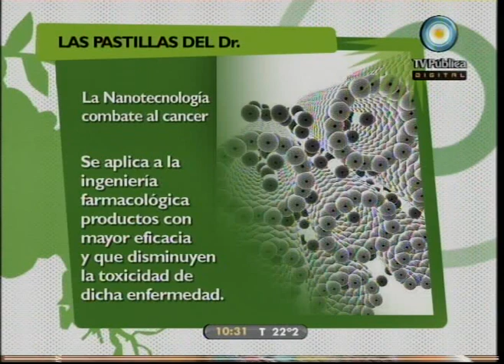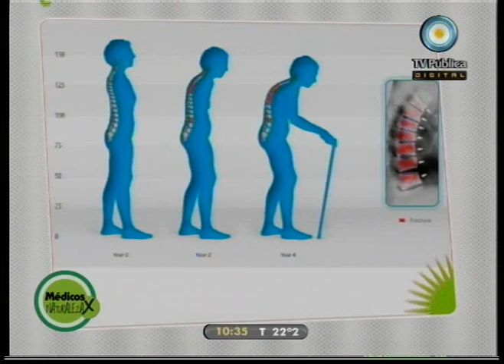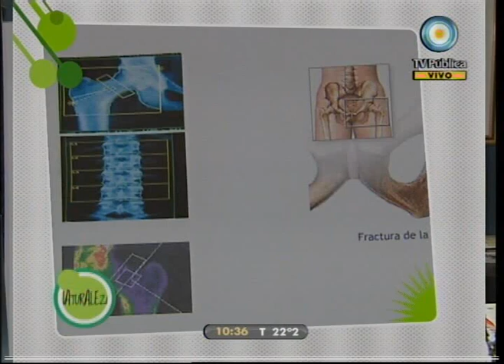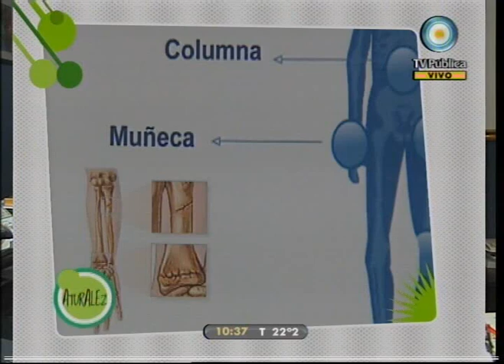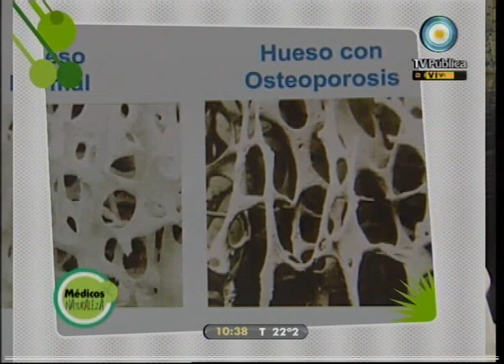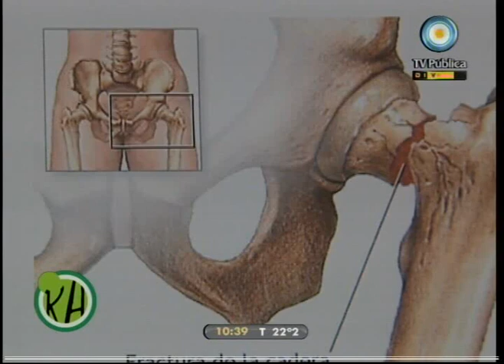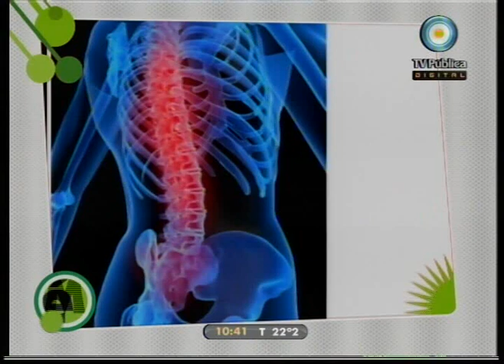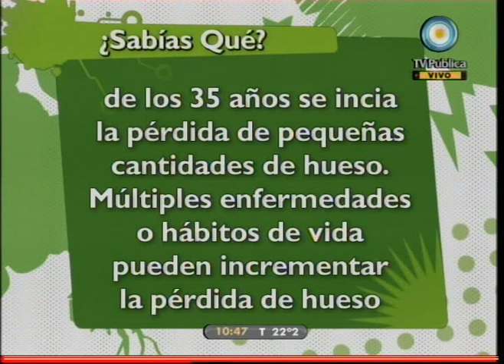Médicos por naturaleza 20-10-10 Osteoporosis (1 de 3)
En el día internacional de la osteoporosis, Médicos por naturaleza dedica su programa al conocimiento de esta enfermedad: ¿de qué se trata?, ¿cómo prevenirla?, ¿cuáles son los factores de riesgo?; diagnóstico y densitrometía, el papel de la lactancia, alimentos y cuidados.